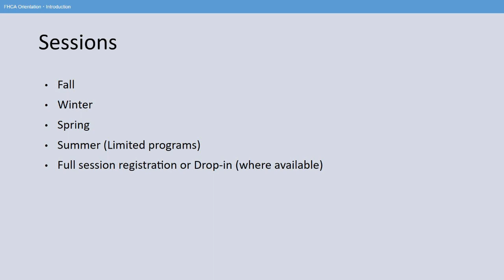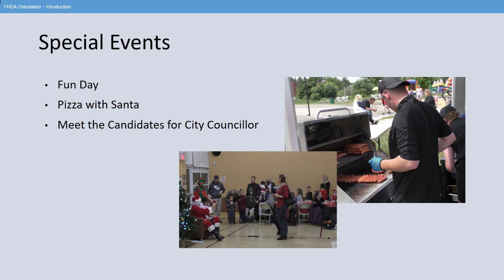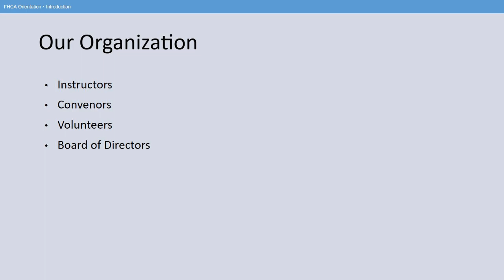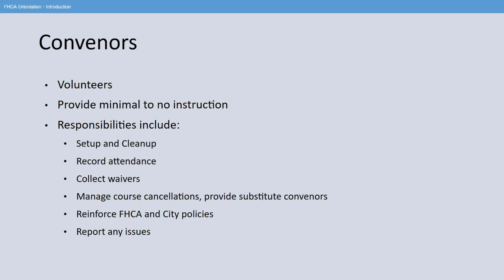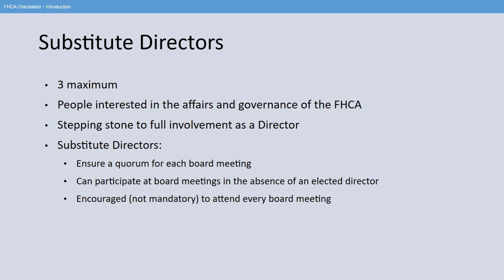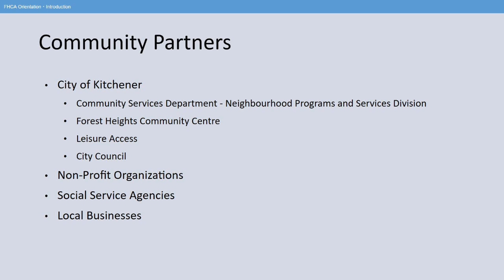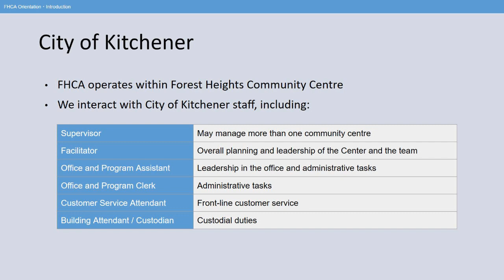FHCA Orientation Part 1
Welcome to the Forest Heights Community Association!

This introductory video provides you with an overall view of who we are, what we do, and who our partners are.